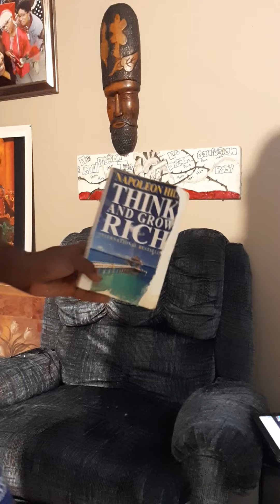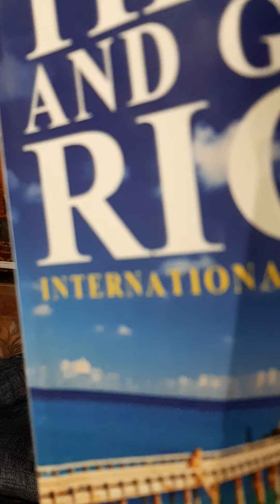Do Great with what's Great